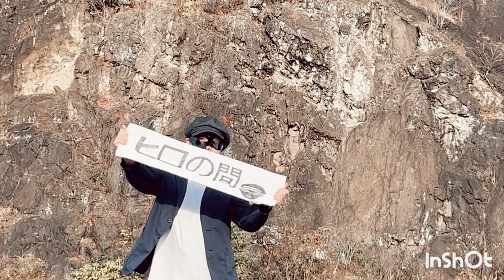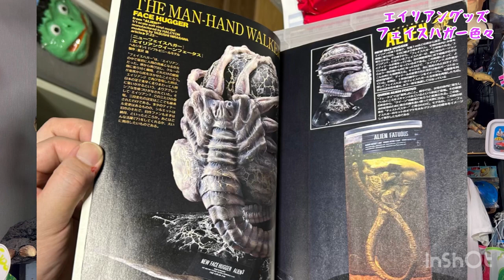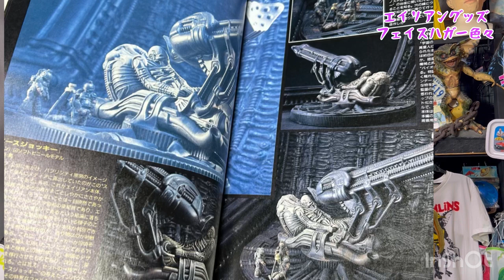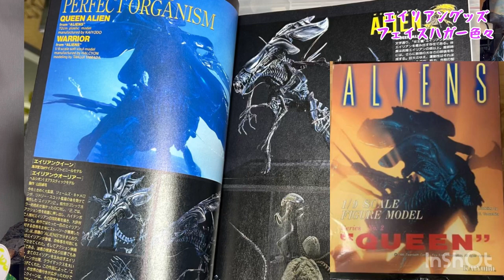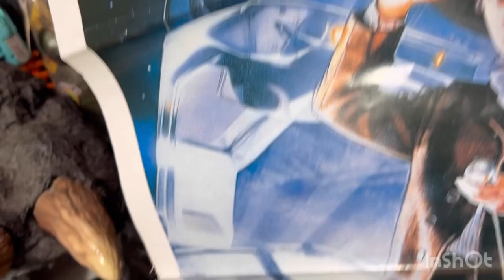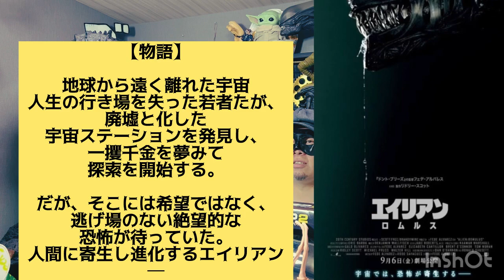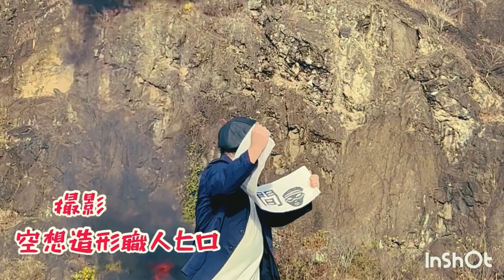エイリアンコレクションその①ツクダホビーの1/1フェイスハガー ②フリューのプライズ品をリペイントしてリアル仕上げ！③新作エイリアンロムロス！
エイリアンフィギュア　コレクション！Alien collectors エイリアンコレクションの中からフェイスハガーをメインで紹介！プライズ品をリペイントでリアルに再現！エイリアンコレクション フェイスハガー　チェストバスター　フィギュア塗装　ツクダ　ツクダホビー　ツクダオリジナル　ハルシオン

エイリアンコレクションその②チェストバスターのソフビフィギュアで遊ぶ！

【So in Love Morton Goulon .mov 】

【ヒロの間】★

造形職人ヒロの作業場からお送りする
通称:【ヒロの間】（ひろのま）

このチャンネルは、粘土などで作った妖怪、未確認生物、UMA、宇宙人 異星人、オリジナル空想生物を紹介。
その他
玩具、プラモデル、映画、音楽など、
個人的に集めたコレクション
子供の頃に
影響されたモノや
出来事をご紹介する。
個人的 趣味趣向のチャンネルです。

私が目撃した【ススワタリ】
未確認生物を目撃した話を語ってます！

【仕事 活動】
◾️2003年 （株）ジュンプランニング
グレムリンストライプ 18インチ ソフビ フィギュア
原型製作

◾️2009年 TBS キミハ ブレイク 【秘密結社 マユツバ】
チュパカブラ 他 作品画像提供

◾️2009年 フジテレビ 【人志松本の〇〇な話】
河童 立体像 提供

◾️2013年 テレビ東京 ドラマ24 【なぞの転校生】
宇宙人 ミュータント 立体像 提供

◾️BSファミリー劇場 緊急検証シリーズ
 【未確認生物の飼い方】 河童 画像提供

◆空想立体工房cooboo.cocolog-nifty.com